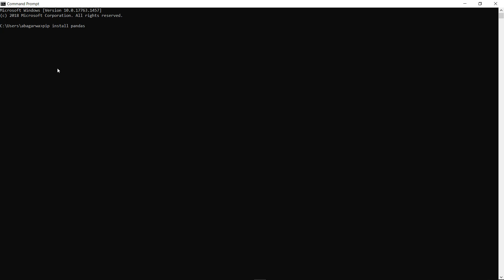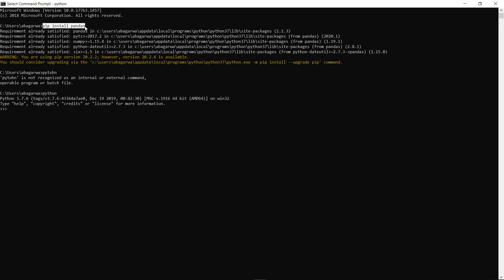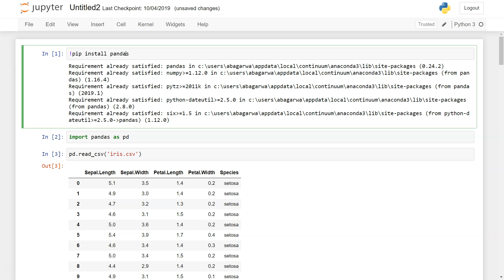How to Install Pandas and then Import it in Windows Python IDLE and Jupyter Notebook